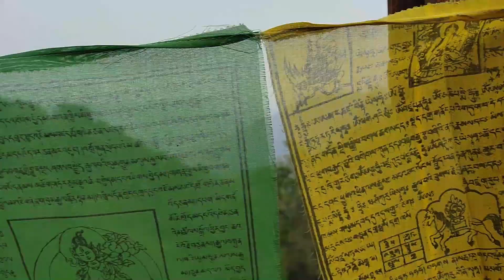Bungkulung Retreat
A day of time together with 3rd Year Student Leaders of Siliguri, in Jungle Camp Bungkulung.